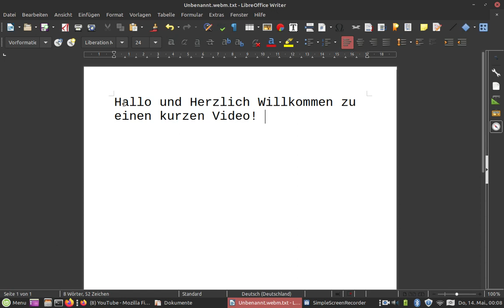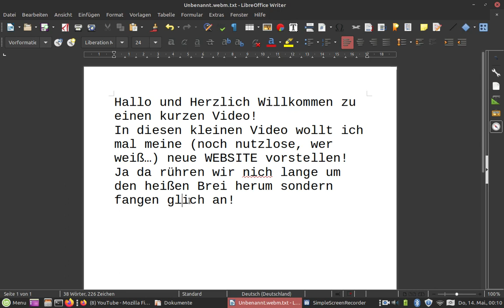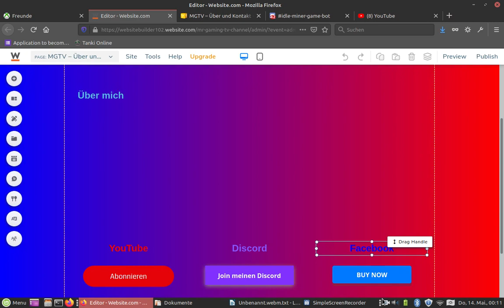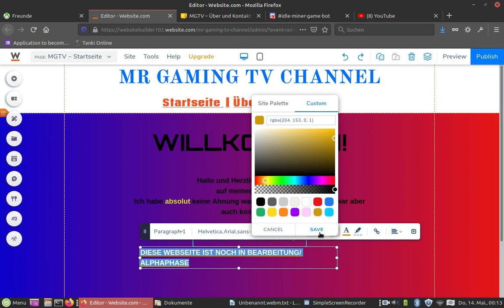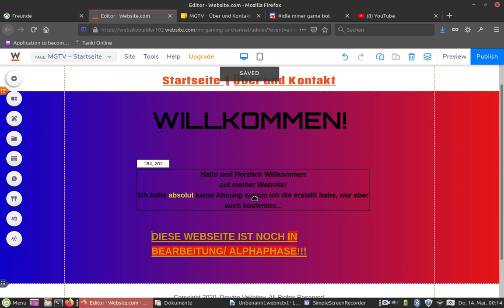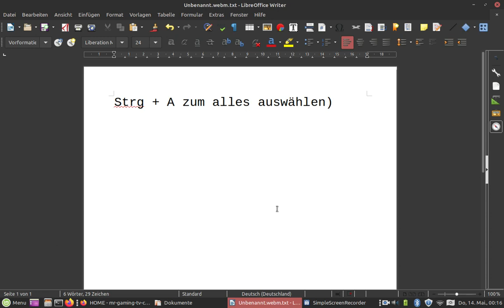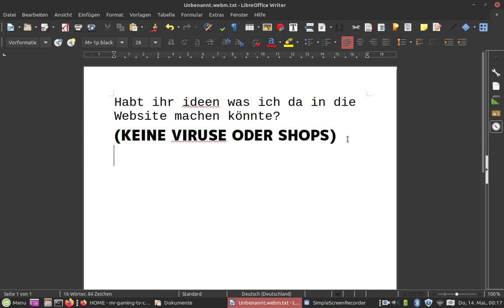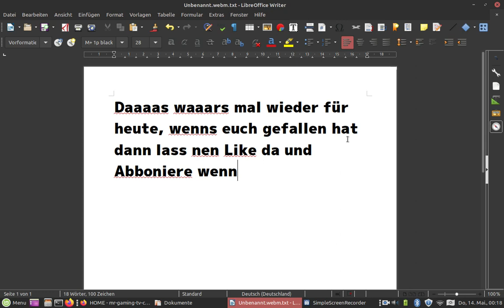Darf ich vorstellen: